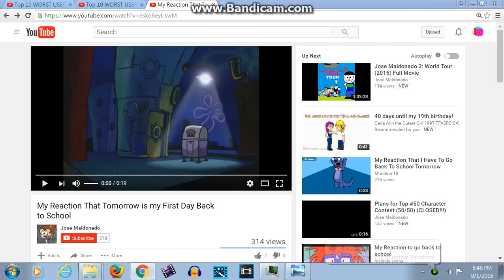My Reaction That MORGAN Coming Out Tomorrow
No! this is the Sci-Fi Horror Movie That I'm Not To Do It